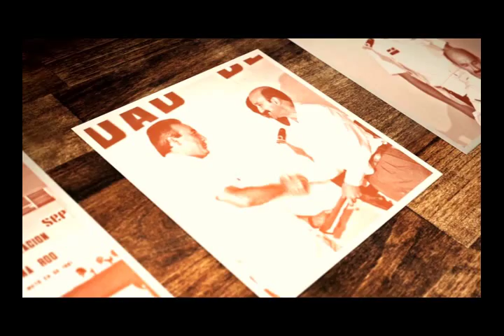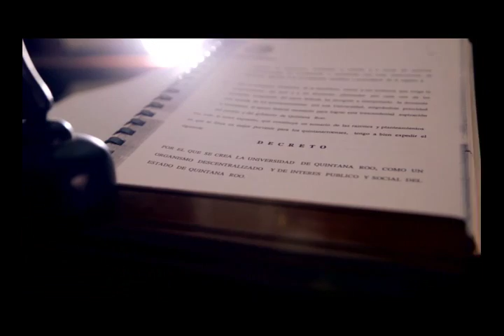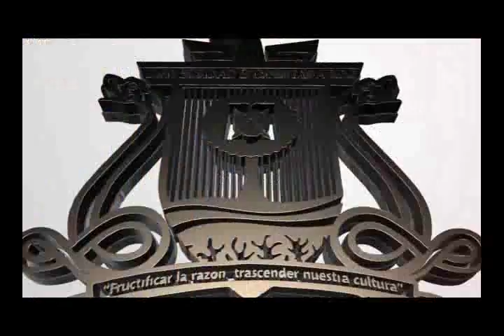Programa VU XXV Aniversario parte 2 - Universidad de Quintana Roo 2016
Programa Voces Universitarias dedicado al XXV Aniversario de la Universidad de Quintana Roo parte 2 / transmitido el 13 de junio de 2016 -  Universidad de Quintana Roo - UQROO 2016.